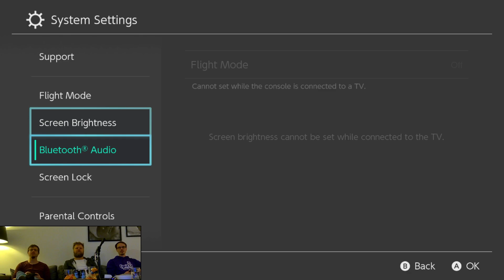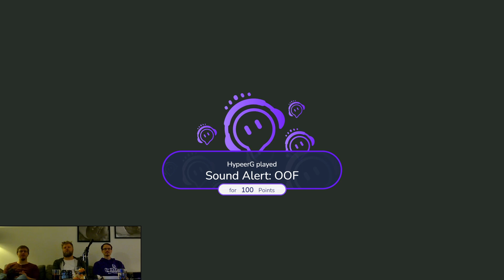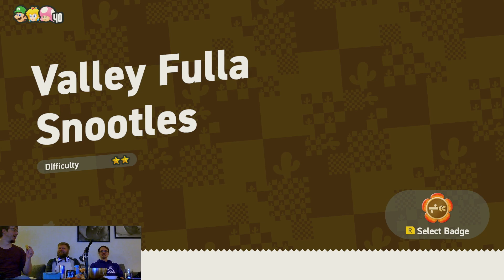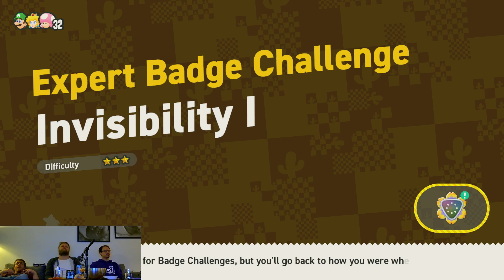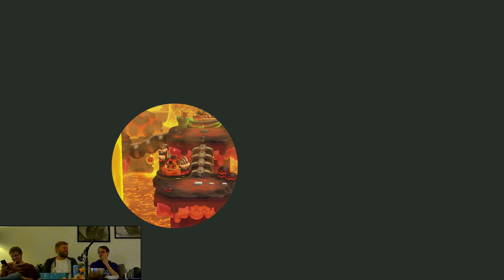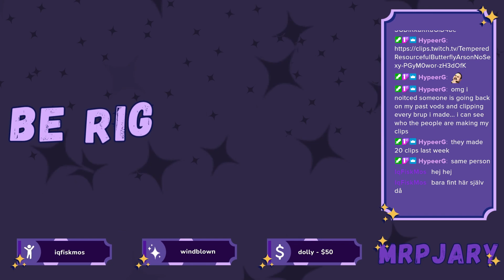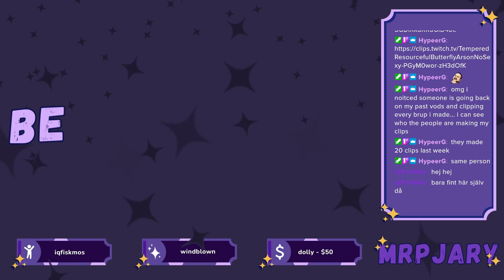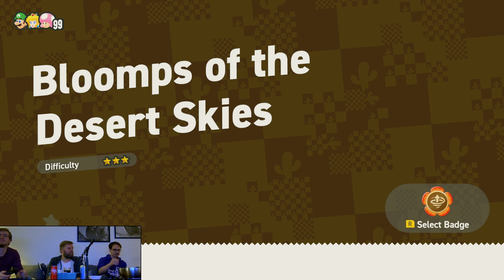Couch Gaming With The Boys #6 - Super Mario Bros. Wonder - Part 2: The Crown Bearer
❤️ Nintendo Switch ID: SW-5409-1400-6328